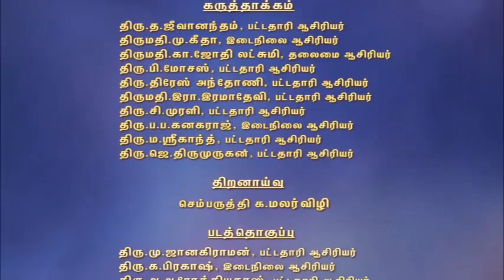6th std -Term 2 - Tamil - Page 29 - QR Code Videos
6th std -Term 2 - Tamil  - Page 29  - QR Code Videos